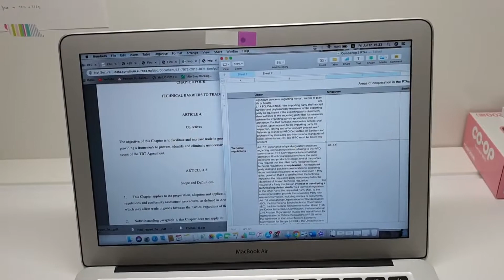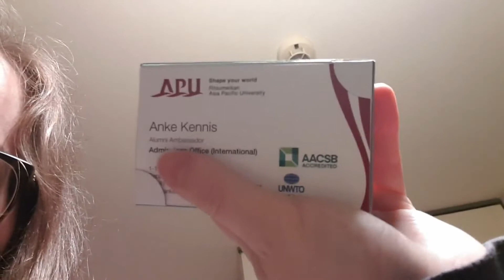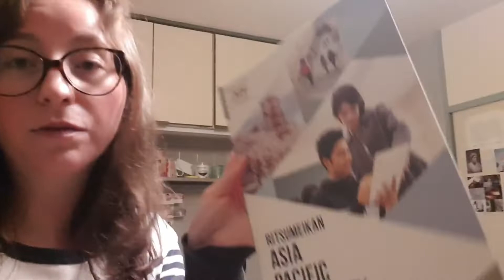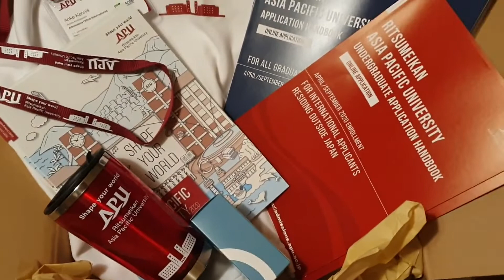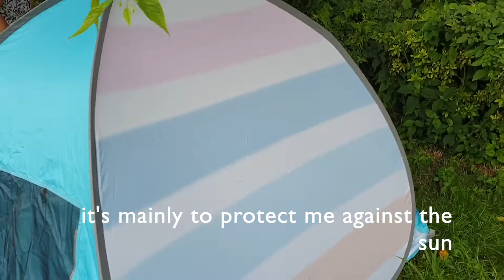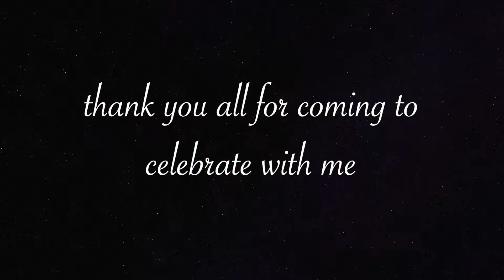PhD in Japan Vlog 6 - PhD meeting, picnic and my birthday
Since it is the summer holidays, I’ve been vlogging very erratically. Still I believe there are some shots here and there that are worth sharing with you or for myself as keepsake.
Mysusume comes from the Japanese word for 'recommendation' = おすすめ and the English possessive determiner 'my'.
Welcome to mysusume. My name is Anke and I come from Belgium. I’ve been living in Japan since 2014 and I want to tell you a bit more about the country I am living in.
I obtained my Master degree from a Japanese university called Ritsumeikan APU. After that I worked for a recruitment consultant agency for about 2 years. Right now, I’m a doctoral student in Political Science at Waseda University.
camera:
 Samsung S10
Casio HS EX ZR 4000

Music used

Come-on a my house by Rosemary Clooney

Gin Tonic by Parov Stelar